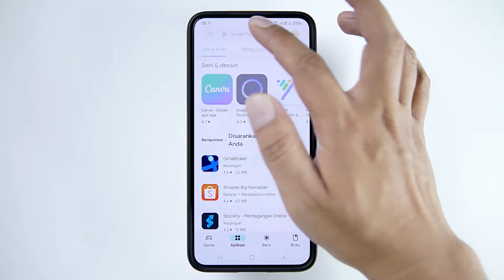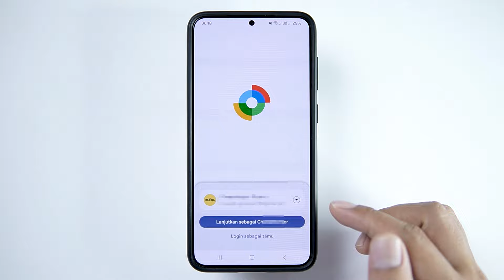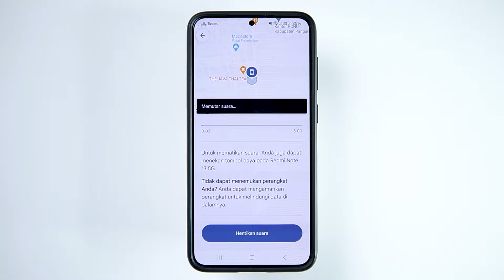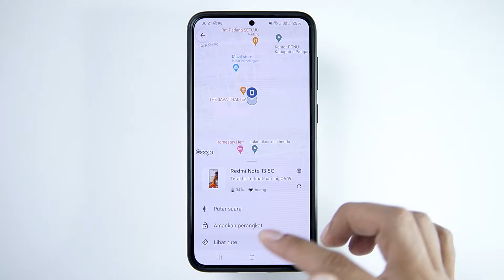Cara Melacak HP Yang Hilang Pakai Akun Google